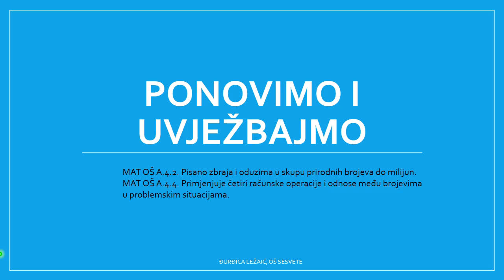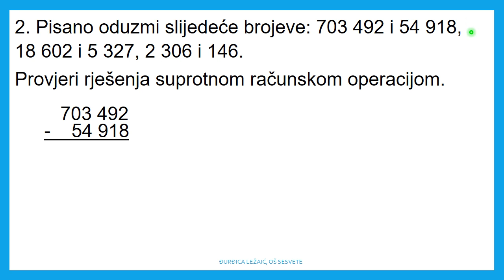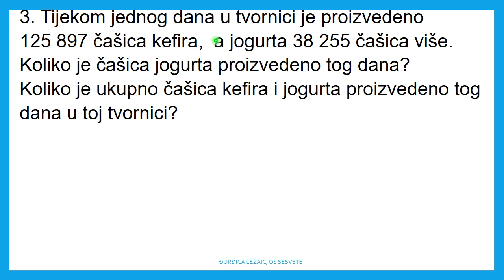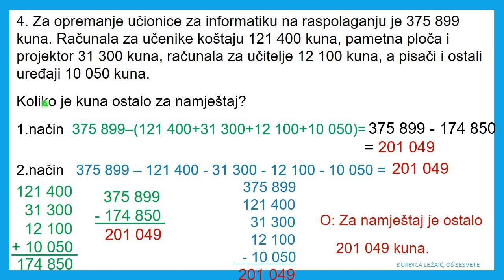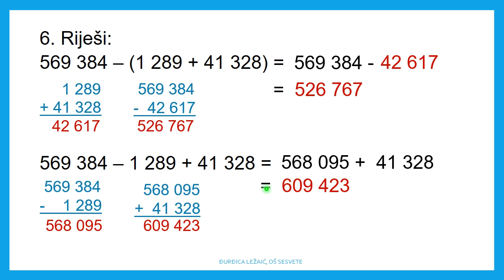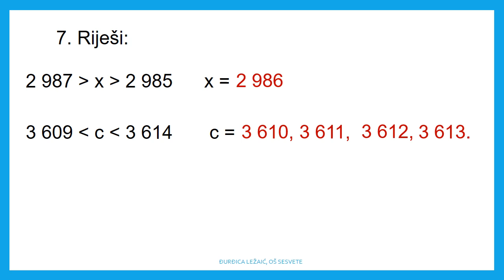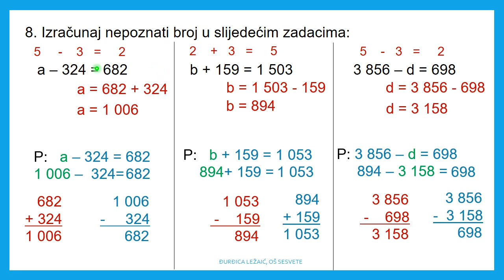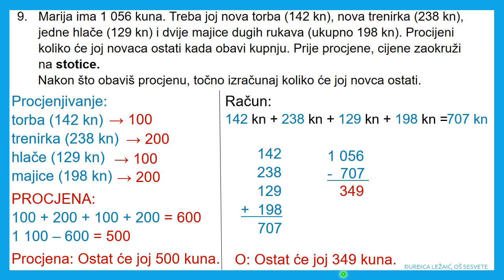Pisano zbrajanje i oduzimanje ponavljanje i uvježbavanje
Matematički sadržaj, 4.r. - pisano zbrajanje i oduzimanje brojeva do milijun, ponavljanje i uvježbavanje